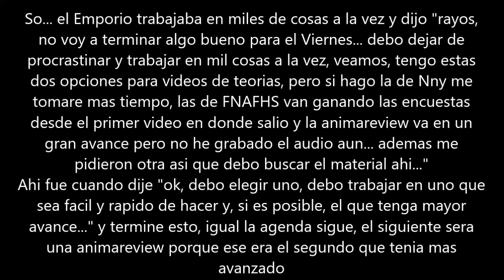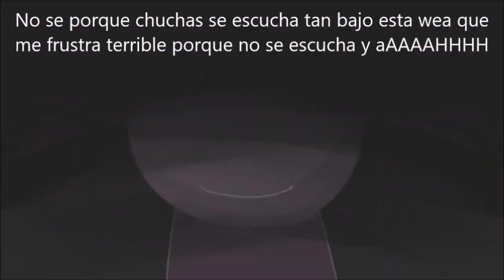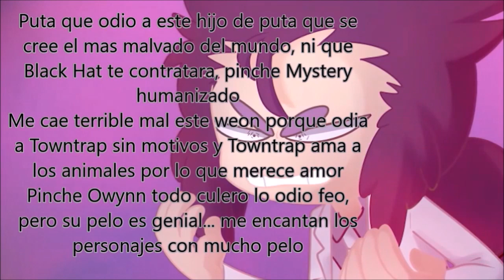5 teorias shitpost de FNAFHS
Fusilame cuando todos los que amo esten muertos, si? Ok, Idk, tenia esto mas avanzado y ademas podria servir para una evaluacion sobre como crees que analizo, analice todo bien o mal?

Cuentame en los comentarios que opinas, tambien suscribete al canal para recibir mas contenido, no olvides seguirme en mis redes sociales para ponerte en contacto conmigo o para hablar un rato si quieres y apoyame en Patreon, Paypal o Ko-fi

Discord (nombre y tag) SethTheCringeAnimator #8245

Si alguno de los links no sirve, avisame

Como sea, recuerda suscribirte, videos cada mes, aunque actualmente intentando que sean cada semana, aun intento pensar en un dia exacto pero quizas sea todos los Viernes, dime que opinas de esa idea y nos veremos en el siguiente video